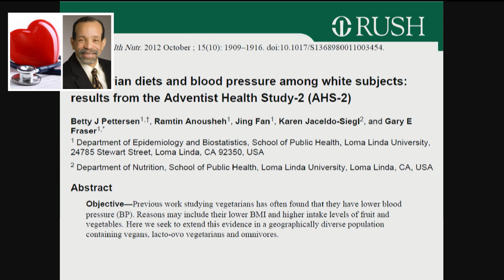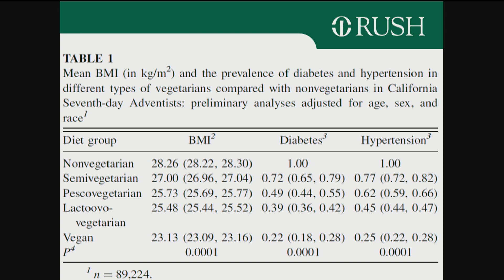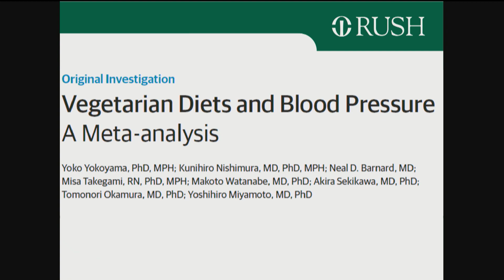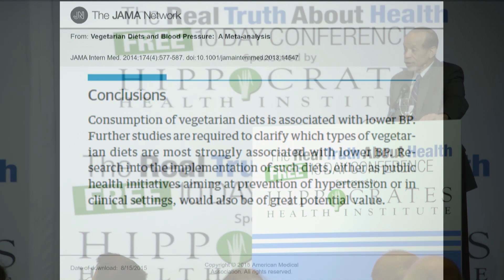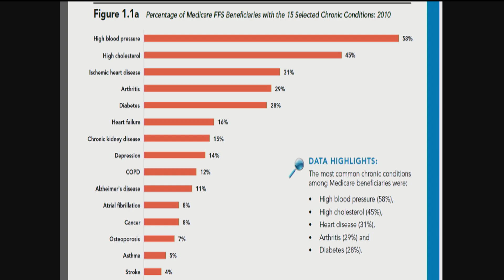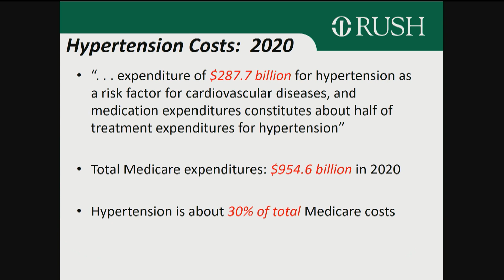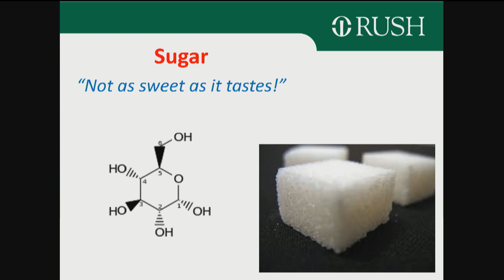Large Study Comparing Deaths Of 7th Day Adventists Who Eat Plant-Based Diet Versus Animal Products